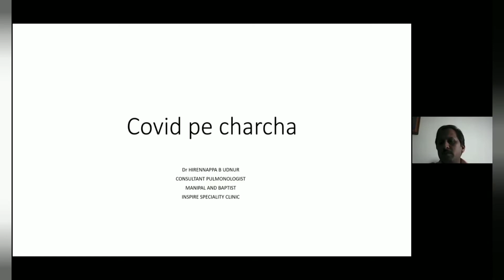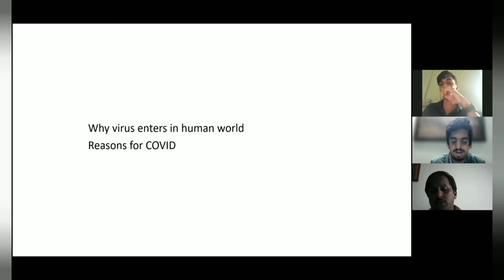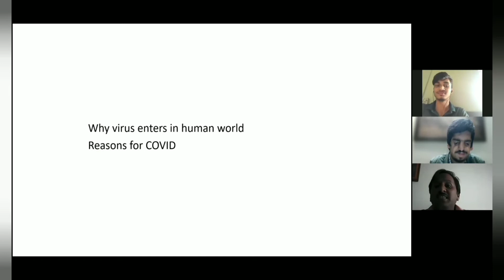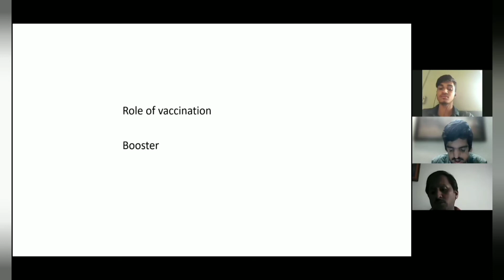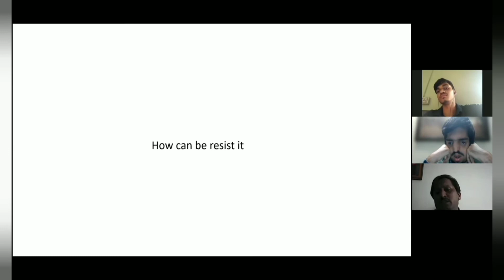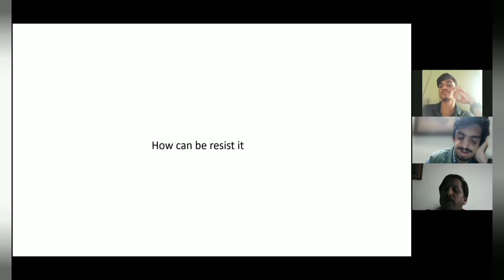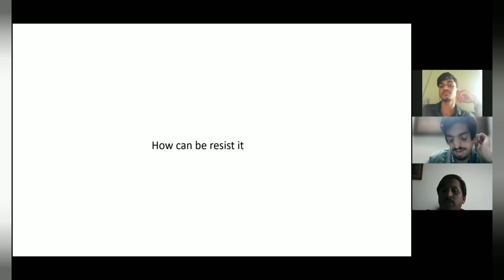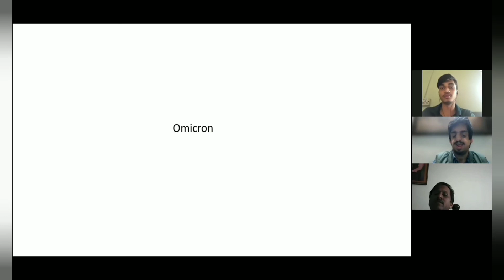Covid Par Charcha |Episode 1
Rustle Of Book Club presents Covid par Charcha 1  with Dr Hirennappa is a consultant pulmonologist at inspire speciality Clinic Bangalore